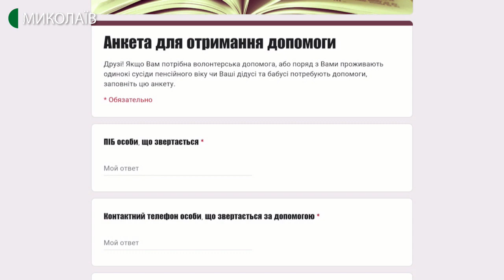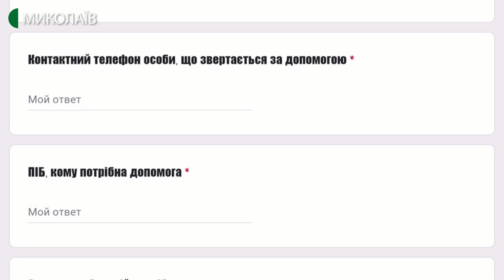Тема дня: Волонтери в карантин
В умовах пандемії та карантину знов активізувалися волонтери: вони допомагають тим, хто найбільше потребує підтримки. Кому і чим допомагають в умовах карантину миколаївські волонтери? – про це в програмі «Тема дня» 14 квітня 2020 року.
Гості прямого ефіру:
Олександр Рябенко – начальник управління молодіжної політики Миколаївської міської ради
Анна Ганжул – проектна менеджерка КУ «Агенції розвитку Миколаєва»